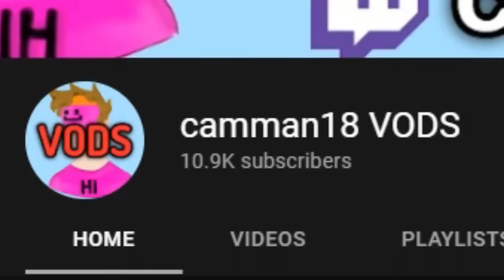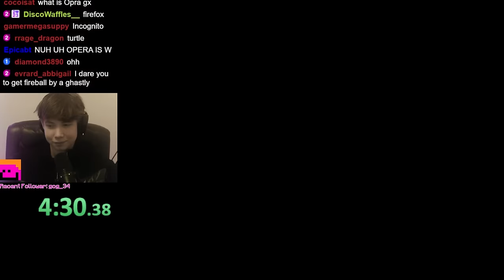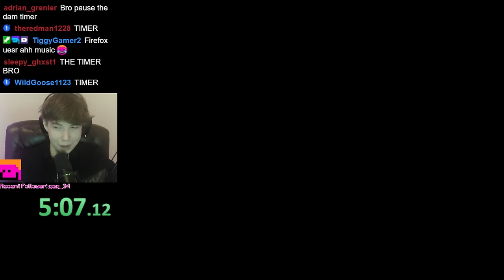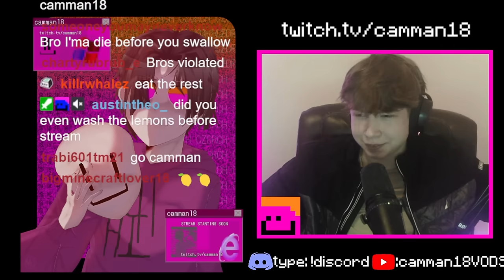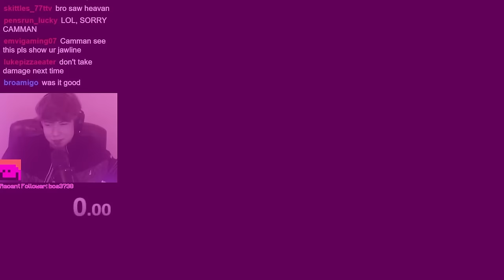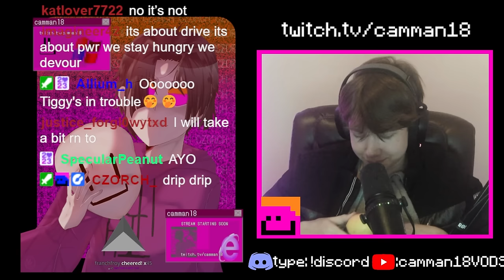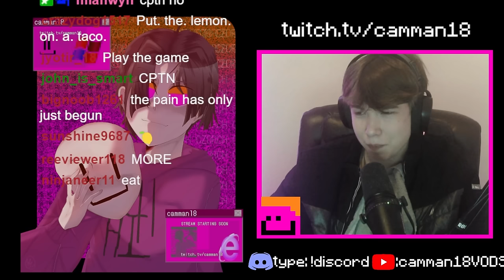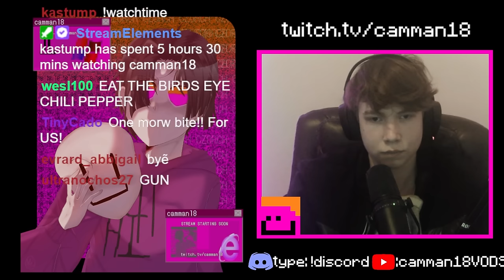Minecraft But DAMAGE = TAKE BITE OF LEMON camman18 Full Twitch VOD